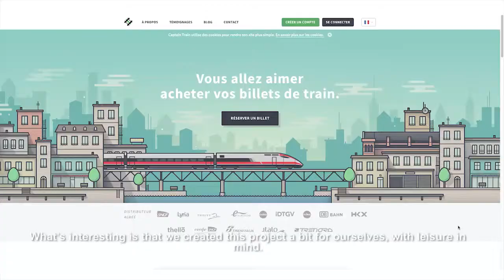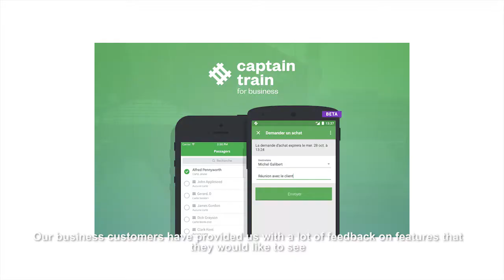L'interview de Jean-Daniel Guyot - Captain Train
Dans l'Update de Novembre, TOM a rencontré Jean-Daniel Guyot, co-fondateur de Captain Train.